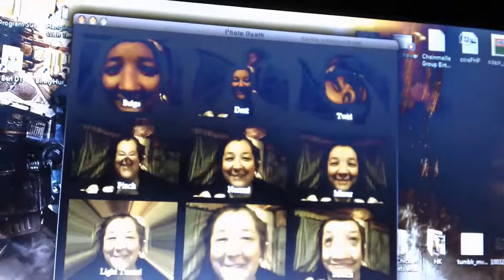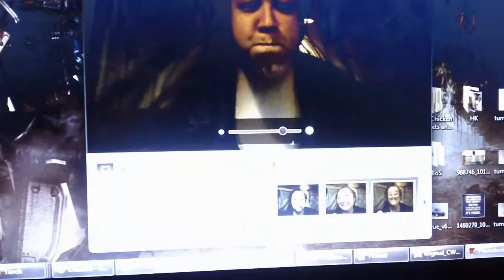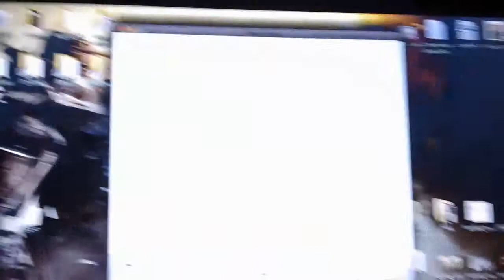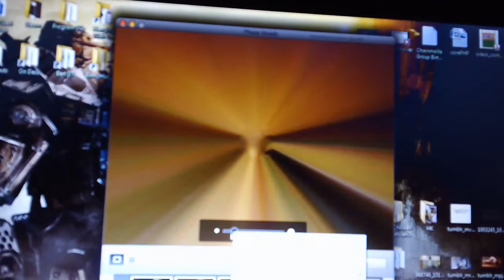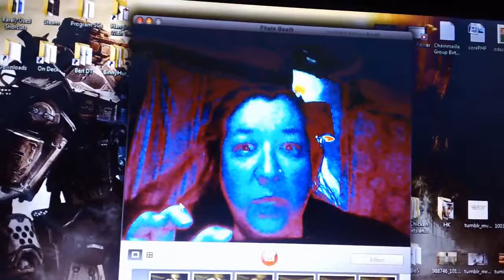Woman Plays By Herself!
It might be the flu, it might be something else, but something is definitely... "off".

Also remember our Sunday-Shout Out. To enter for a chance for us to give you a shout-out on Sunday, make sure that you are subscribed to our channel and leaving comments to videos so that we know that you are an "active subscriber". Let us know why we should consider your channel for a shout-out either in the comments or through message.

And also remember our 100,000 Like video! If you give it 100,000 "Likes", Leyla will run through Walmart shouting "Nah Nah Nah Nah Nah Nah Nah... BATMAN!" It'll be epic! But only YOU can make it happen. Check out what you have to do to make that happen